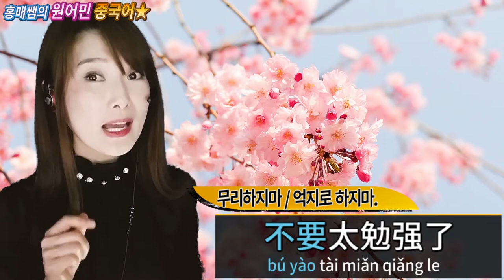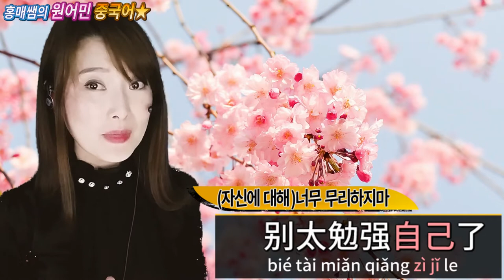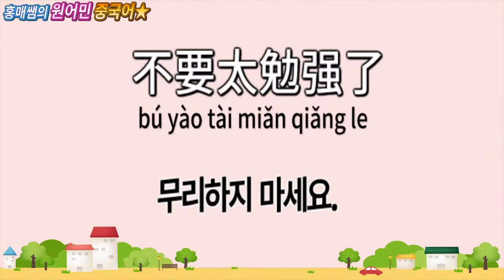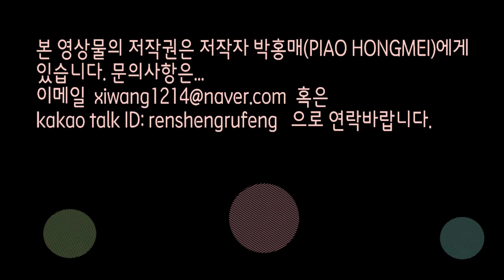【원어민쌤】상황별중국어 128.무리하지마! (원어민강사) 홍매쌤의 원어민중국어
무리해서 뭔가를 할 때 상황에 말하는 중국어표현은 어떤게 있을까요?
원어민 홍매쌤과 함께 알아볼까요?